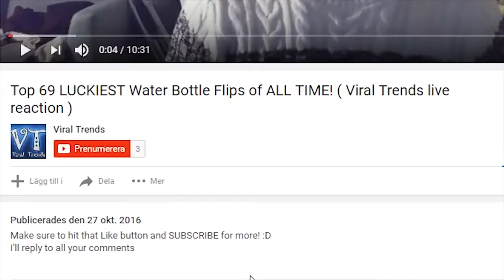[GTCS] 15 BEST Mannequin Challenges! Best Video Compilation!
Top 15 CRAZIEST Mannequin Challenges So Far Compilation!

Here is a compilation of the best mannequin challenges out there.
The mannequin challenge works as following:
Stand perfectly still pretending to be a mannequin, have someone film it, looks awesome!
The mannequin challenge was created not so long ago and is spreading like a wildfire, everyone wants to do a mannequin video!
Even Hillary Clinton did a mannequin challenge on an airplane! I believe that the mannequin challenge will stay for a while, and people will keep doing awesome mannequin challenge compilations! But here are the best 15 mannequin challenges I could find

Mannequin Challenge | Mannequin | Pretend To Be A Mannequin | Best Mannequin Challenge | Best Mannequin | Funny Mannequin Challenge | Mannequin Compilation